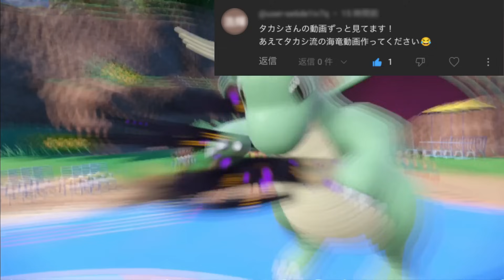『ポルターガイスト』が100%決まる。ゴルーグの悪魔的ギミックで火力を通せ【ポケモンSV】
ポケモントレーナーのジハーディ・タカシです。
ばくれつパンチ撃ちてえ。

ゴルーグ（地面・ゴースト）
・特性：てつのこぶし、ぶきよう、ノーガード
・種族値：HP89、A124、B80、C55、D80、S55

俺のゴルーグの育成・努力値調整
・テラスタイプ：格闘
・特性：ノーガード
・性格：いじっぱり（A↑C↓）
・HP212（実数値16n-1の191）
・A244
・D52（C187ハバタクカミのシャドーボール確定耐え）
・持ち物：こうこうのしっぽ
・技構成：ポルターガイスト、ばくれつパンチ、ストーンエッジ、トリック

00:00 OP
01:24 第1試合
10:37 第2試合
16:51 第3試合
23:34 ED

プレイング、構築のアドバイスください。

ED曲：KAGARIBI（cheap hero feat. Jihadi Takashi）
各種サブスクで配信中。

コメント全部見てます。